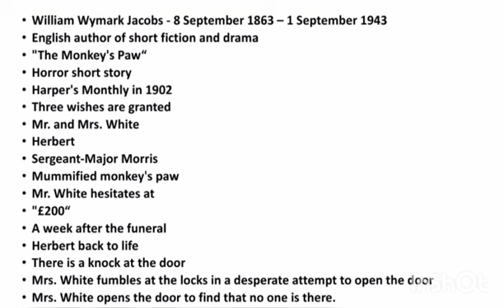The Monkey's Paw by W.W.Jacobs Summary in Tamil